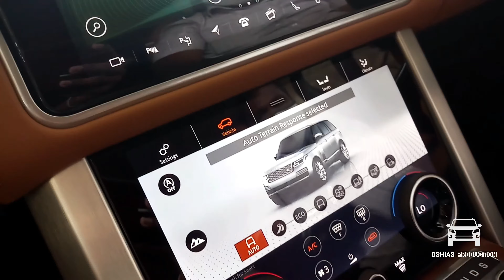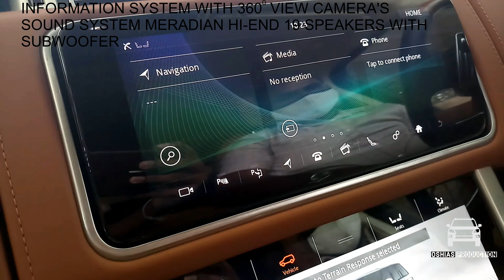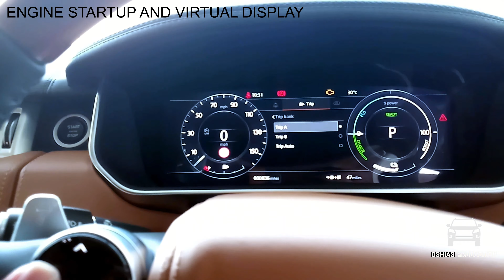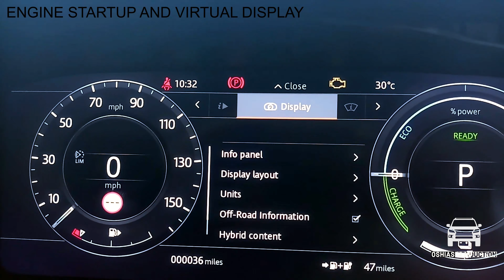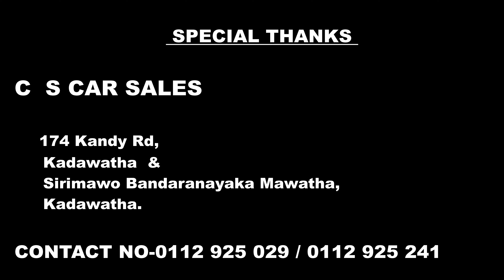RANGE ROVER AUTOBIOGRAPHY 2019 FULL REVIEW සියලු දේ සිංහලෙන් දැනගන්න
THE ALL NEW RANGE ROVER AUTOBIOGRAPHY LONG WHEEL BASE MODEL 2019.FULL REVIEW IN SINHALA.

RANGE ROVER AUTOBIOGRAPHY HAS WORLD WIDE ICONIC DESIGN AND BEST LUXURY VEHICLE FROM LAND ROVER COMPANY.
THIS MODEL HAS TWO TYPES AS,
1-LONG WHEEL BASE MODEL(LWB)
2-SHORT WHEEL BASE MODEL(SWB)
AND TODAY I'M REVIEWING ABOUT RANGE ROVER AUTOBIOGRAPHY LWB 2019.

ABOUT VEHICLE,
THIS IS VERY POPULAR VEHICLE IN EUROPE COUNTRY FROM 2019 AND ASIAN GAINS THE VEHICLE ON 2020 BUT THIS VEHICLE IS 2019 MODEL.

ABOUT VEHICLE SPECIFICAION,
THE LIGHTS HAS USED PIXEL LED LIGHTS THAT CONSIST OF 144 LED LIGHTS WHICH REACTS TO THE SENSOR.FRONT WHEEL TRACK WAS 1,693MM AND BACK WHEEL TRACK WAS 1,685MM.AND THE WHEELBASE CONSISTS OF 2 SIZES AS,
1-SWB 2,922MM
2-LWB 3,122MM THIS WAS THE LENGTH OF THIS LONG WHEEL BASE MODEL.

ENGINE,
THE VEHICLE CONSIST 2.0L JAGUAR LAND ROVER INGENIUM ENGINE AND THIS VEHICLE IS A PLUG-IN-HYBIRD MODEL THE BATTERY HAS 13Kwh.

ENGINE MAINTANANCE,
1-ENGINE OIL-USE 7L OF 0W20 GRADE OIL FOR EVERY 5000KM
2-RADIATOR COOLANT-SPECIFICATION ST JLR(JAGUAR LAND ROVER)
3-BRAKE OIL- USE DOT 4
TORQUE 404 PS         AND            POWER 640Nm
THIS WAS SPECIFICATION OF THIS VEHICLE.

C S CAR SALES MAHARA,KADAWATHA
CONTACT N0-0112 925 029/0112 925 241
THANK FOR C S CAR SALES CREW ONCE AGAIN FOR GIVING ME THE VEHICLE FOR THE REVIEW.

SEE YOU AGAIN IN THE VIDEO SOON.